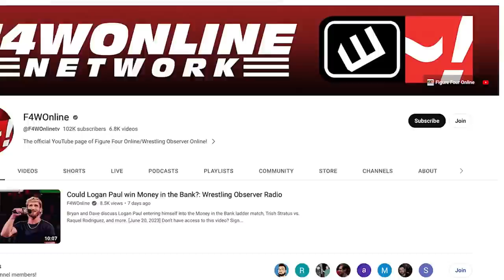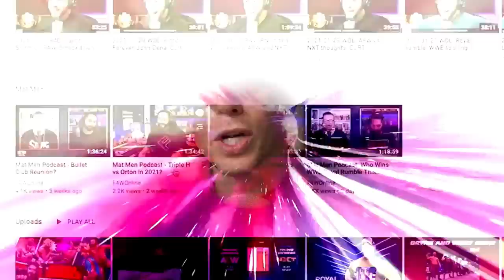WWE DOESN'T NEED VINCE McMAHON | Wrestling Observer Live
Bryan Alvarez and Mike Sempervive discuss WWE's quarterly financial report announcing that Vince McMahon was recently served a search warrant and subpeona by federal officials.